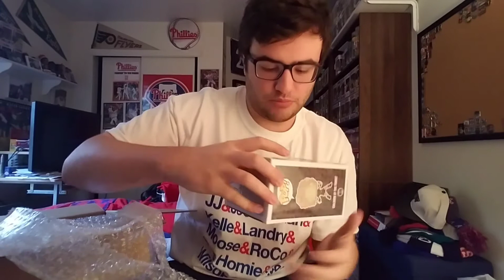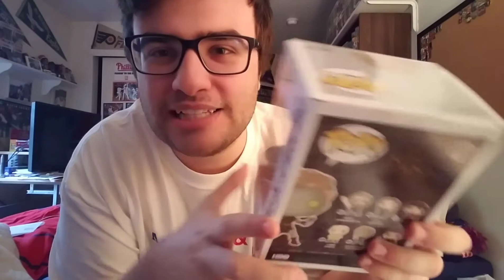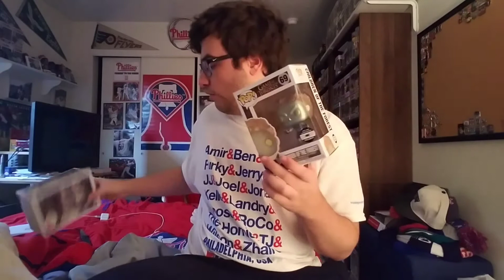Funko POP HBO Shop Unboxing!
I am over the moon to add this to my #1 collection!